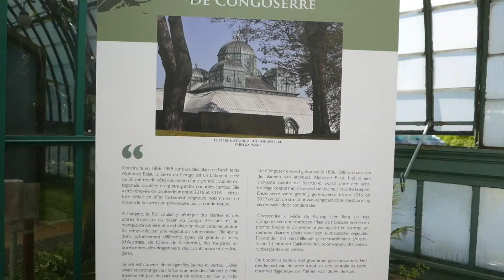Op bezoek bij de Koning